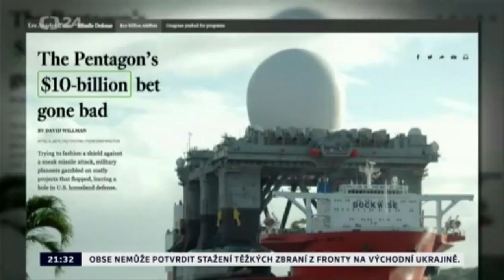Nepodařené obranné projekty v USA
Výřez z programu Horizont ČT24 ze dne 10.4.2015. Celé v archívu ČT.